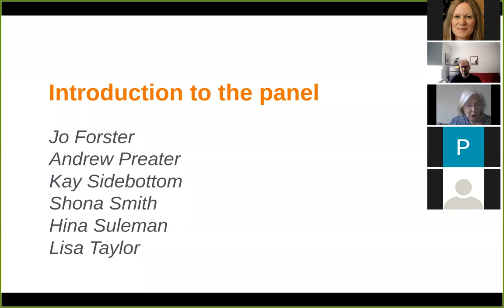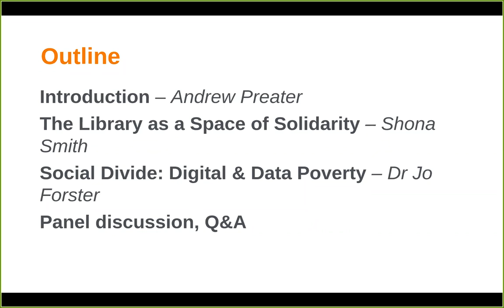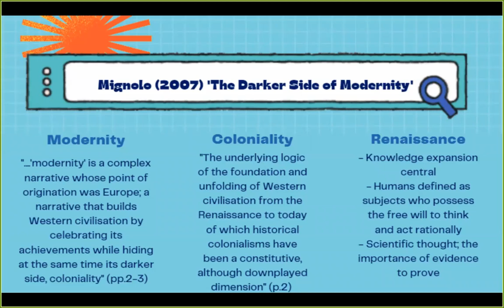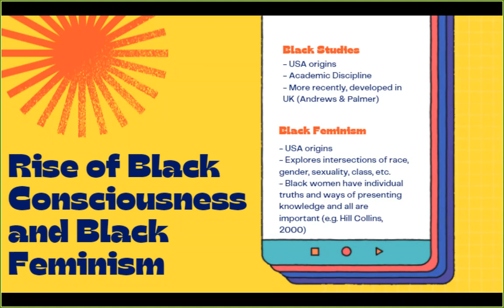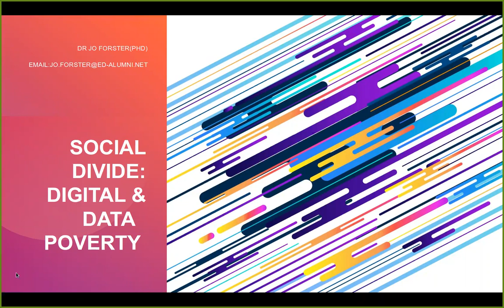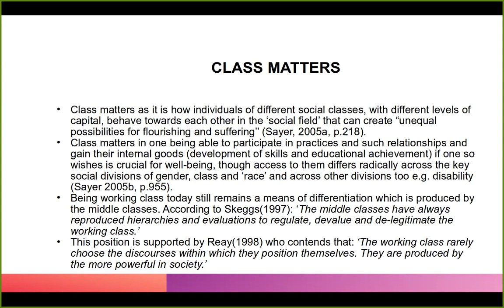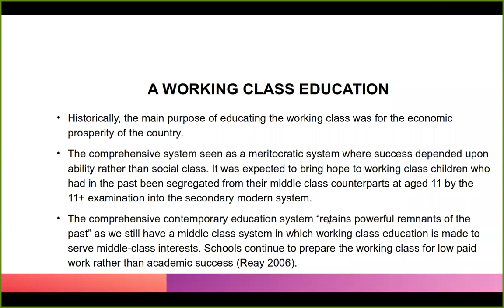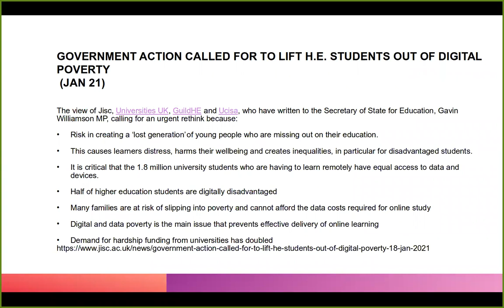"Working Class Academics in the Library" Panel - Working Class Academics Conference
Panel includes: Andrew Preater, Jo Forster, Kay Sidebottom, Shona Smith, Hina Suleman and Lisa Taylor.
Recording of session delivered at Critical Approaches to Libraries Conference (CALC) 2021.